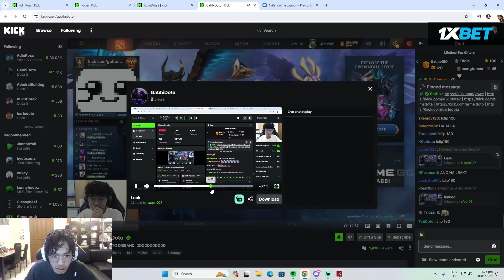yowe binasa yung nasa REAL GC ni gabbi